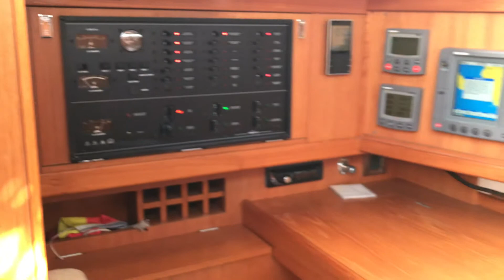CENTURIÓN 40 INSIDE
Impresseion shots of the inside of Centurión 40. The interior.